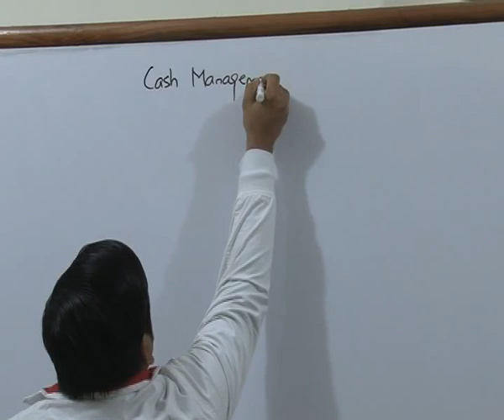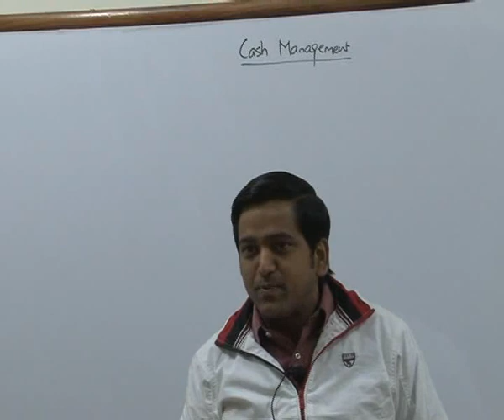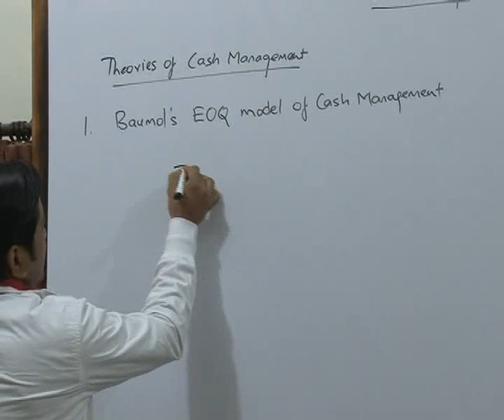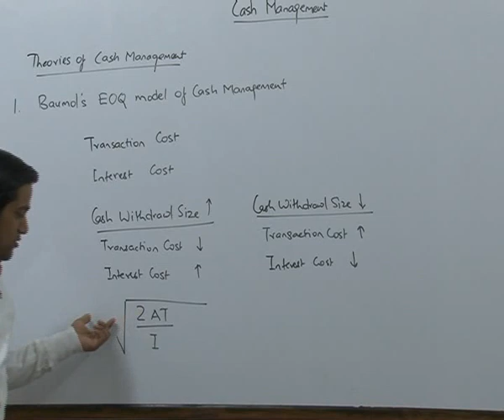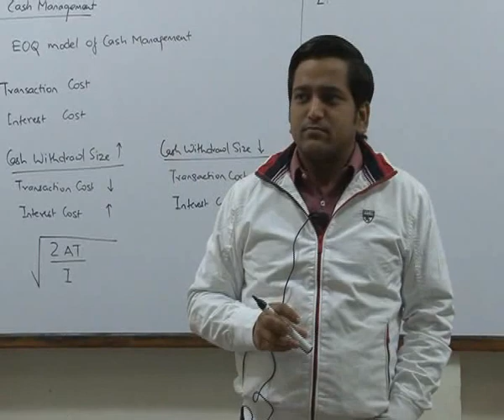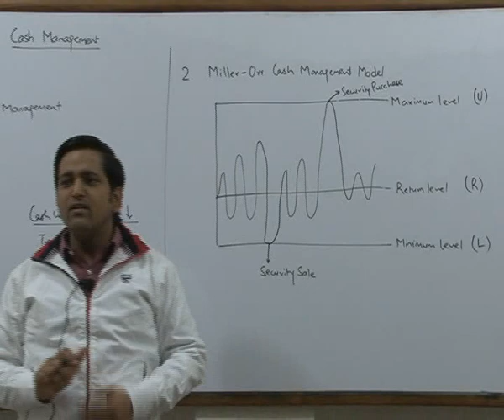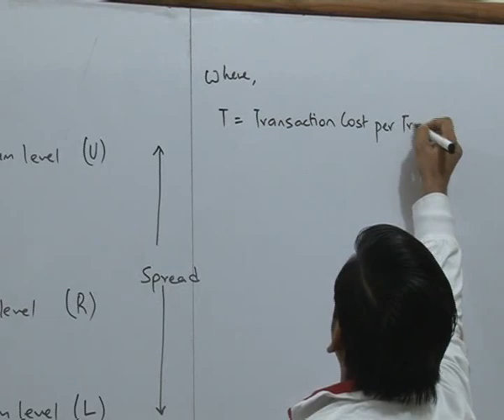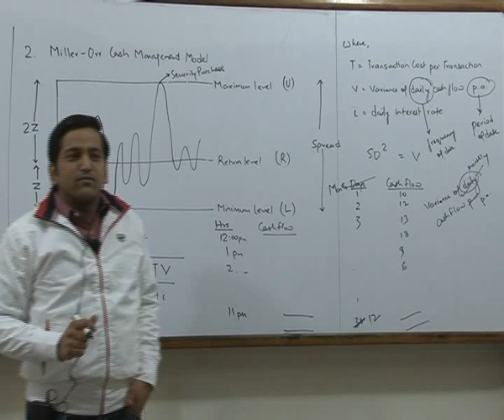Financial Management -Cash Management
StudyAtHome.org is an e-Learning Platform, that provides Video Lectures for CA, CS, CMA, CFA, JEE, NEET, Banking, Class IX to XII, Tally, MS Office, Stock Market Classes from India's Best Professors to prepare at the comfort of your home.